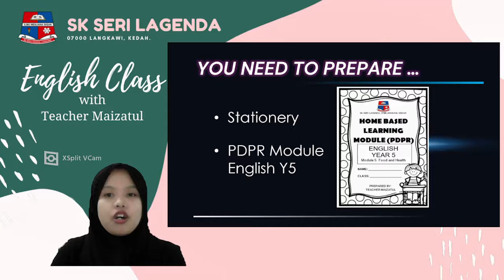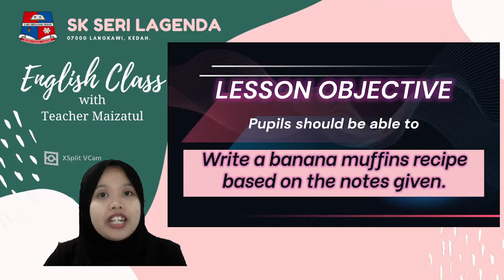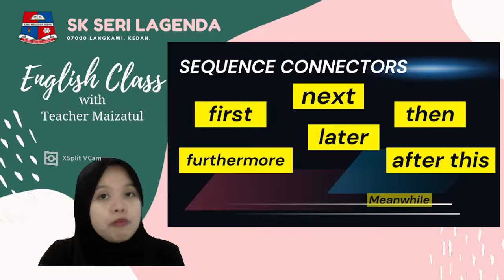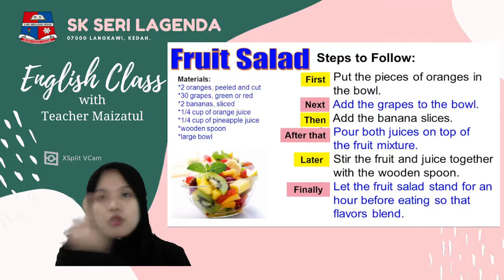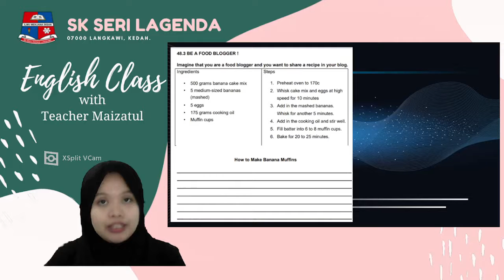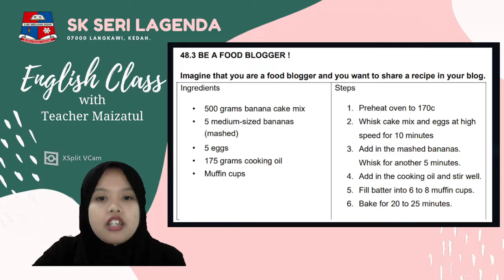English Plus 1 | CEFR Year 5 | Unit 5 :Food and Heath | Sentence Connectors Part 2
Online English Class with Teacher Maizatul
English Plus 1 CEFR Year 5
Unit 5 : Food and Health
Writing Activity
Sentence Connectors